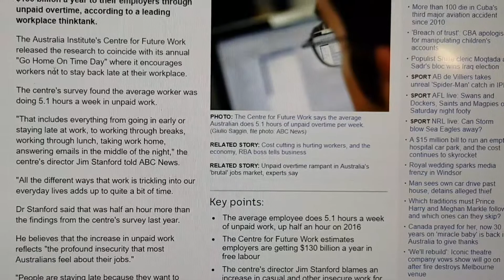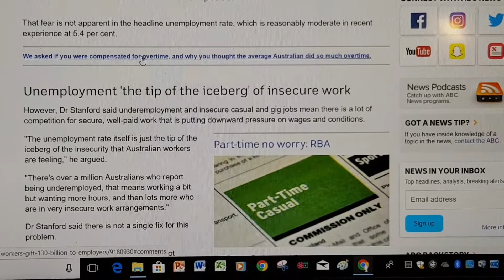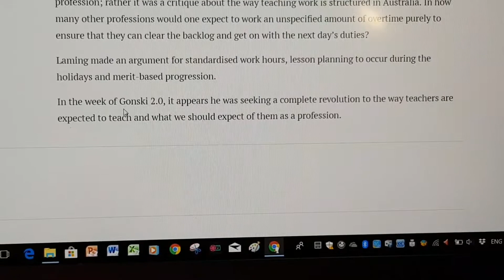ALLURN 5 to 9 (NEW RAP SONG) (OFFICIAL AUDIO)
I'M BACK!